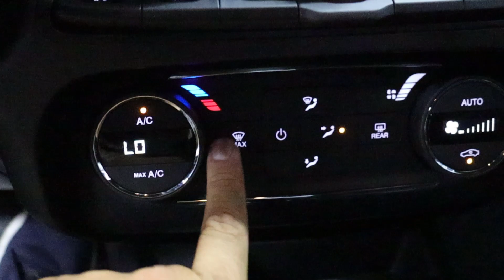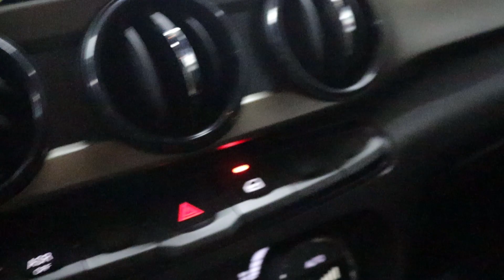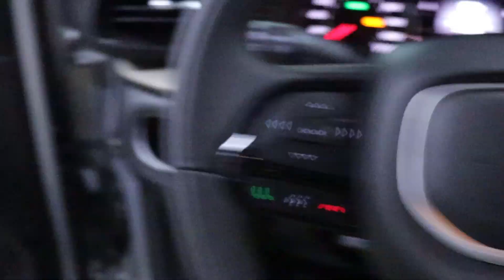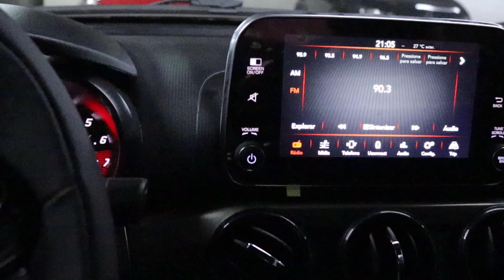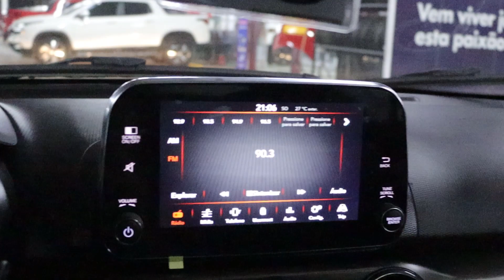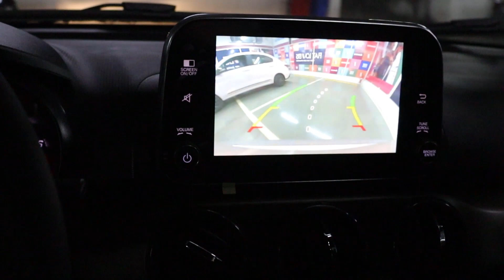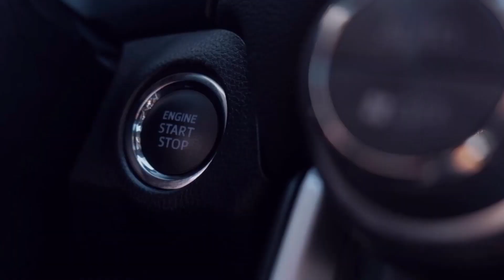ATÉ QUE EM FIM CHEGOU O NOVO CRONOS CVT COM PACOTE S DESIGN 2023 | LINDO DE MAIS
PREÇO: R$ 88.190,00 ( a partir )

CONSULTOR DE VENDAS FIAT ITAVEMA (Nova Iguaçu - RJ)

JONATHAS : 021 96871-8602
LINK DIRETO DO ZAP
PRECISA DE PROTEÇÃO PARA SEU VEICULO ?
APVS | PROTEÇÃO VEICULAR

Motorização 1.3
Combustível Álcool Gasolina
Potência (cv) 107 98
Torque (kgf.m) 13,7 13,2
Velocidade Máxima (km/h) 183 178
Tempo 0-100 (s) 11,5 N/D
Consumo cidade (km/l) N/D N/D
Consumo estrada (km/l) N/D N/D
Câmbio CVT com modo manual
Tração dianteira
Direção elétrica
Freios N/D
Dimensões
Peso (Kg) N/D
Ocupantes 5